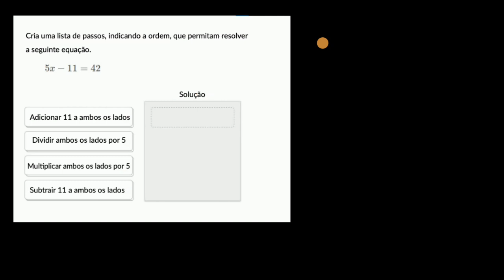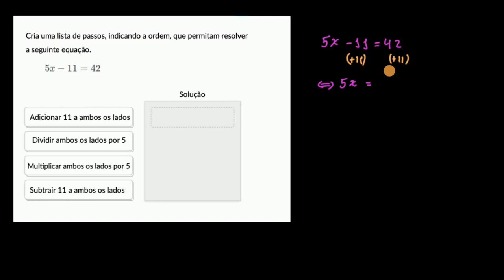Passos na resolução de equações - Khan Academy em português (7.º ano)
Vídeo original: Describing steps when solving equations